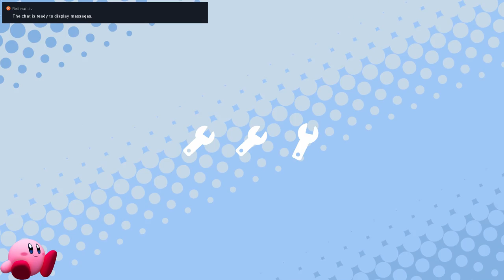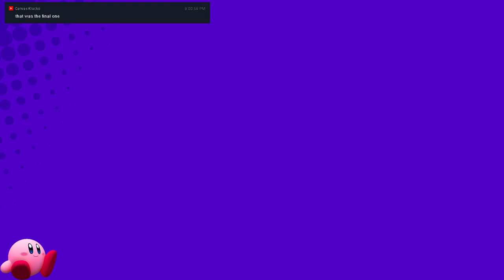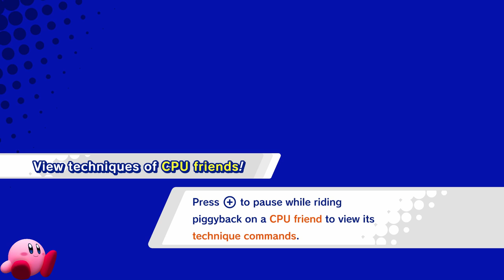Kirby Star Allies | Guest Allies with my Girlfriend, Yvy!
Kirby Star Allies. The Newest Kirby game to hit Nintendo Switch! Come join me and my girlfriend as we play as the foes you encounter throughout the game in Guest Allies!